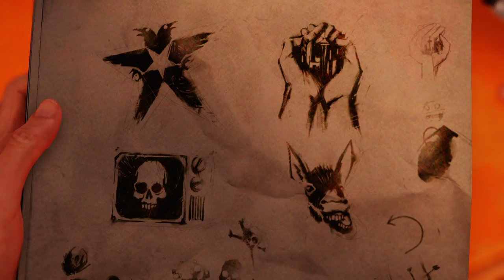inFAMOUS Second Son #3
The Gauntlet.
Time to take out the central antennae on the Space Needle.